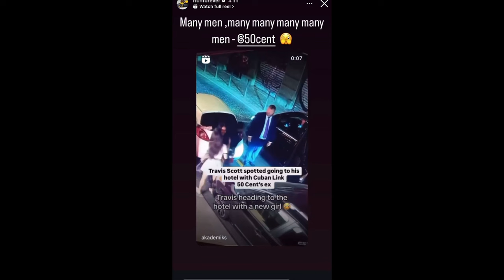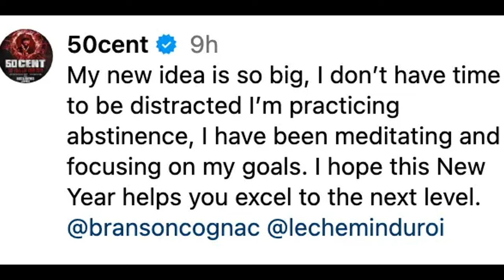Travis Scott and Cuban Link Footage: Rick Ross TROLLS 50 Cent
In this video, we’re showing you Travis Scott and Cuban Link footage that has everyone talking! Watch as Rick Ross reacts to Travis Scott spotted with 50 Cent's ex-girlfriend. With Rick Ross trolling 50 Cent, this video dives into the details of their long-standing feud and the latest developments.